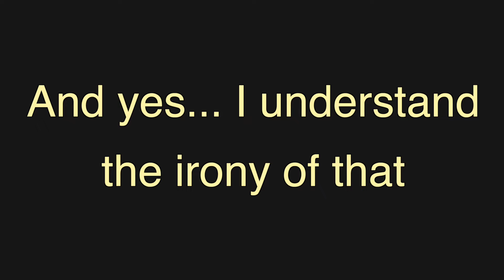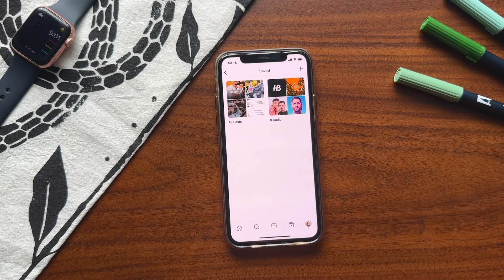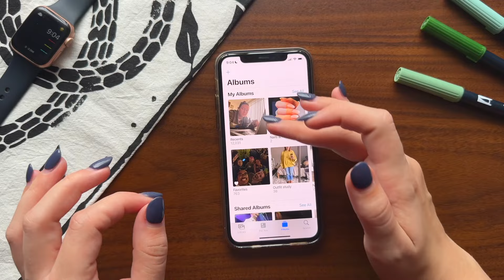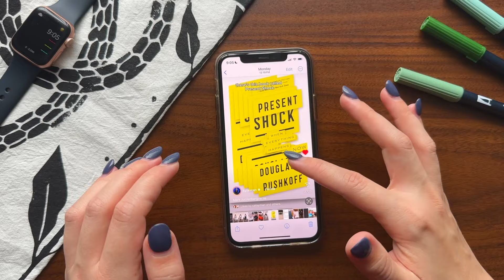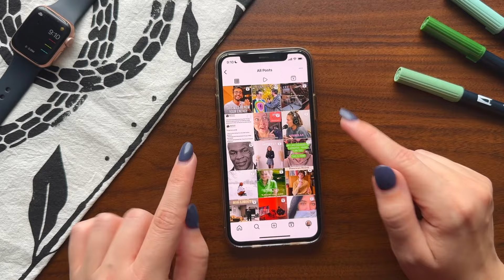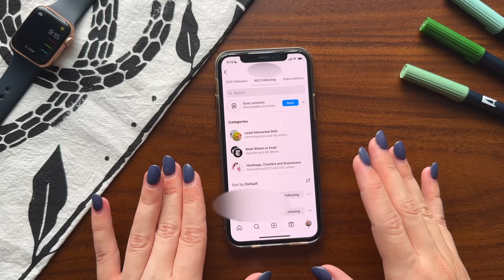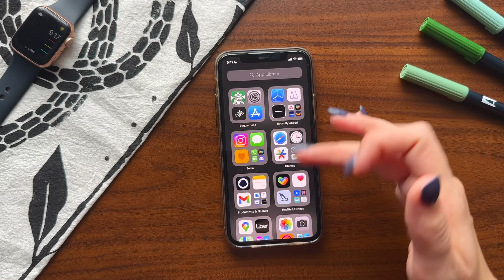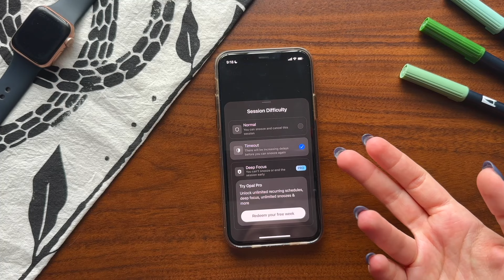Productivity Content is KILLING Your Productivity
Honestly you could just click away from this video.

CHAPTERS:

00:00 intro
03:35 the horror that is my photos app
07:49 breaking out of the cycle
09:52 boundaries
12:04 take care of the basics